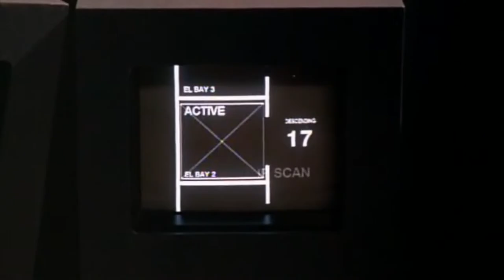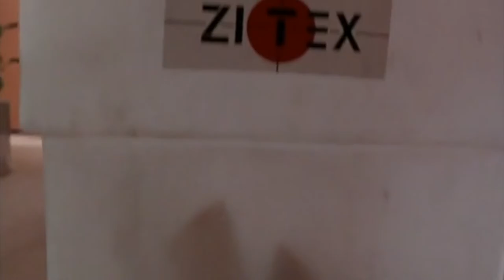Anna Nicole T*TS! What Happens in Skyscraper (1996)?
Skyscraper (1996) plot explained.

Anna Nicole Smith has to save all the hostages in a skyscraper from deadly terrorist Charles M Huber.  There are other actors in in too but I can't be bothered to name them.. This is so bad.  It's just a Die Hard rip off but with Anna Nicole Smith instead of Bruce Willis!!